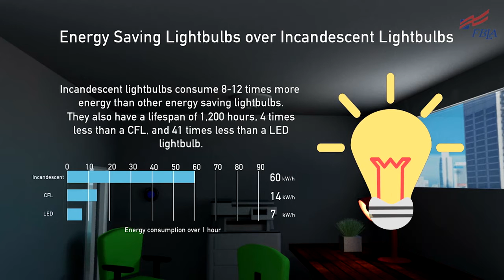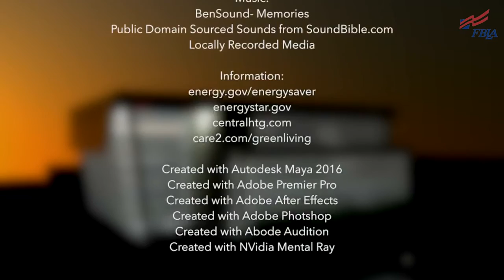2017 3-D Animation, 1st Place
Topic: Many companies are required to protect the environment and “go green.” Use 3‐D animation in a promotional/marketing video to show the importance of going green as an important business sustainability step.

Students: Andrew Bau
                  Miranda Cope
                  Mikayla Hittle

State: Texas

*All models and animations seen here are 100% original and are not other animator's work*
Yes! There is English Closed Captioning!